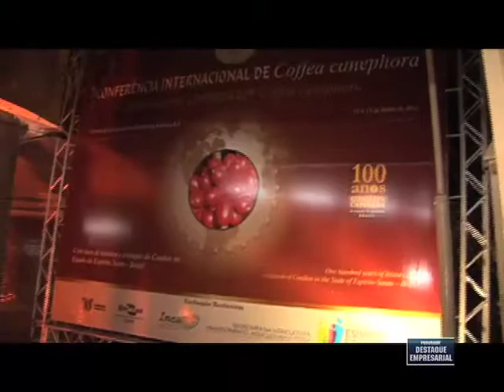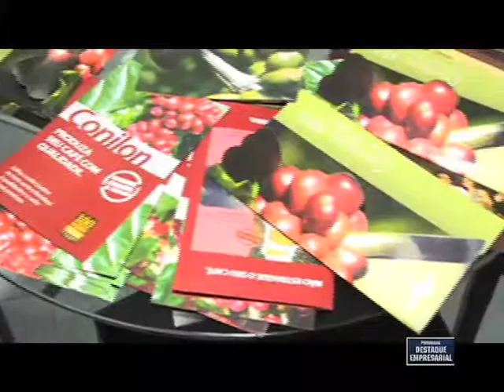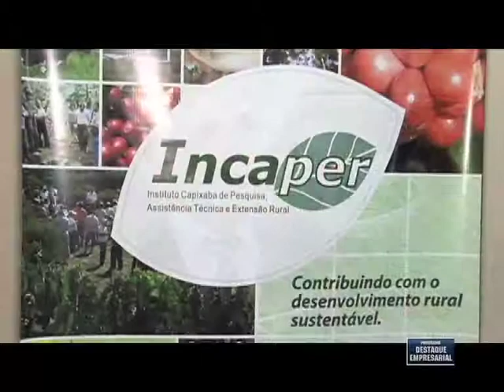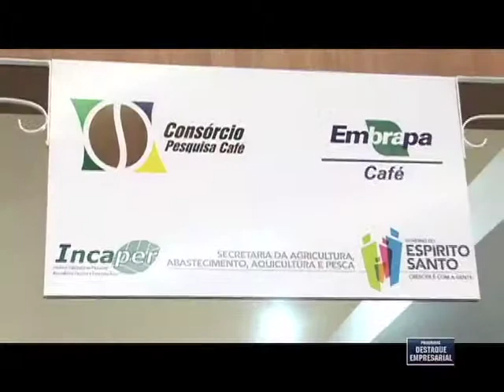Destaque Empresarial - Conferência Internacional de Coffea Canephora - Café Conilon - 16/06/2012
Destaque Empresarial Conferência Internacional de Coffea Canephora Café Conilon